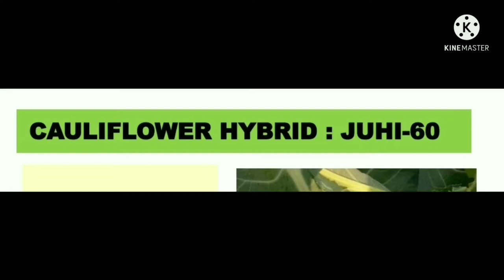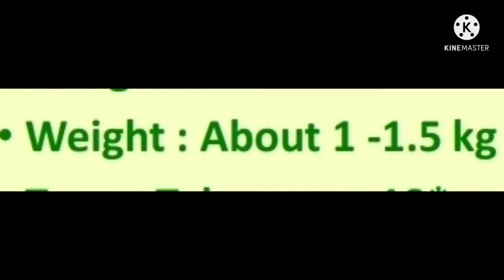Mali Hybride (F1) Cauliflower, Juhi 60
Mali Juhi 60 Hybride cauliflower, ##hydride Juhi 60 hydride ### produced by Mali agri Tech pvt Ltd Nadia west bengal, contract us 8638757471